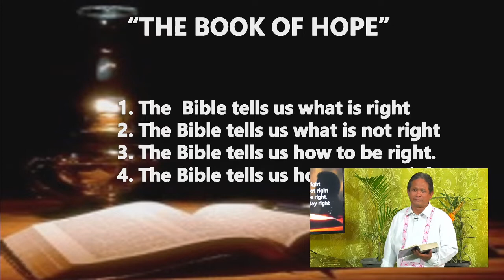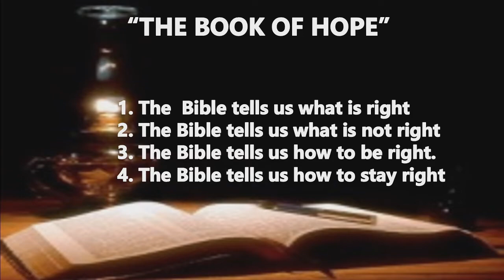Ti Libro Ti Namnama [Ilocano] - Pastor Ismael Cabason